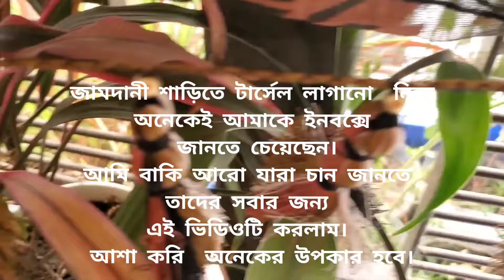শাড়িতে টার্সেল লাগানোর তথ্য সমুহ।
জামদানী শাড়িতে টার্সেল আমি কোথা থেকে লাগিয়েছি।
কত টাকা দাম পড়েছে ইত্যাদী অনেকেই আমাকে ইনবক্সে জানতে চাচ্ছেন।
আমি আপনাদের সুবিধার জন্য
বিস্তারিত দিয়ে দিলাম, যাতে কারো কোনো কনফিউশান না থাকে।
তিন মিনিটেরও কম এই ভিডিওটি থেকে
সবকিছুই বুঝতে পারবেন আশা করি।

আসুন  আমি যে দোকান থেকে জামদানী শাড়িগুলোতে টার্সেল লাগিয়েছি।
আপনাদেরকে পরিচয় করিয়ে দেই।
আজকে বিকালে আমি গিয়েছিলাম।

জামদানী শাড়িতে টার্সেল লাগাতে চাইলে।
আমি প্রিয়াঙ্গন শপিংমল থেকে ঘুরে আসুন।
দরজির দোকানের নাম মেহেক।
তিন তলা।
যে দরজি কাজ করেন তাঁর নাম  - সেলিম

একটি শাড়িতে
মাল্টিকালার টার্সেল করতে চার্জ করেন
৫০০ টাকা।
সিঙ্গেল কালার চার্জ করেন ৪০০ টাকা।
তথ্যসমুহ আপনাদের উপকারে
আসলেই আমি খুশি হবো নিশ্চয়ই ।

শুভরাত্রি
২৭শে মার্চ ২০২১